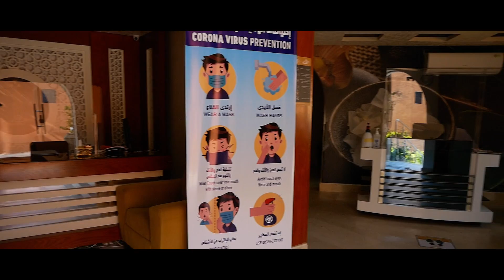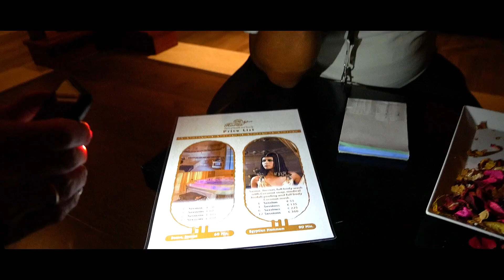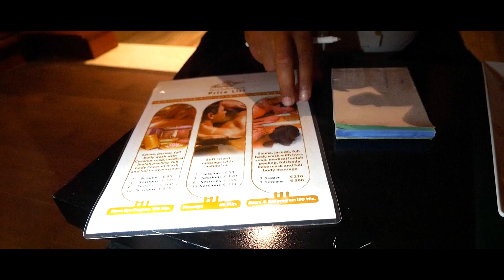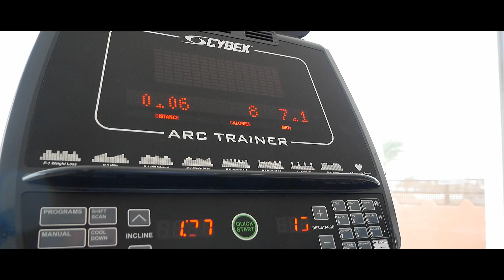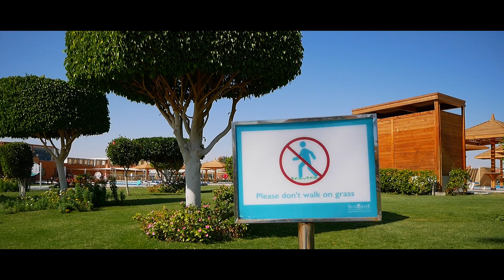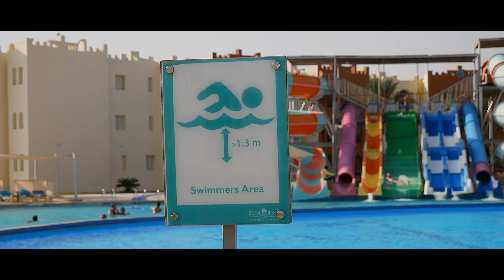ЕГИПЕТ 2021| SUNRISE ROYAL MAKADI AQUA RESORT / обзор ПЛЯЖ, SPA-центр, АКВАПАРК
На отдыхе мы , конечно , все любим под шум моря понежиться под лучами ласкового солнышка, но чтобы не потерять форму тела , ширину мыслей и провести свой отпуск максимально эффективно - свой отдых надо дополнять разными активностями.
Друзья!!! Мы продолжаем делать обзоры об отеле SUNRISE ROYAL MAKADI AQUA RESORT и в этом ролике мы расскажем об активном отдыхе в отеле. В SUNRISE ROYAL MAKADI AQUA RESORT можно посетить тренажёрный зал, теннисный корт, поиграть в водное поло, заглянуть в аквапарк. На пляже сыграть в волейбол, боччу, дартс, зумбу , аквааэробику, йогу. Раз в неделю проводятся олимпийские игры.
 А как вы относитесь к таким моментам на отдыхе? Что предпочитаете больше - спокойный отдых или более активный? Пишите в комментариях!!!

Тайм-код:
0:00 - знакомство
01:10 обзор спа центра
03:42 - обзор фитнесс центра
07:44 - обзор пляжа
12:09 - бар SPLASH
12:40 - обзор аквапарка
14:50 - пляжный бар
15:32 -  пляж вечером